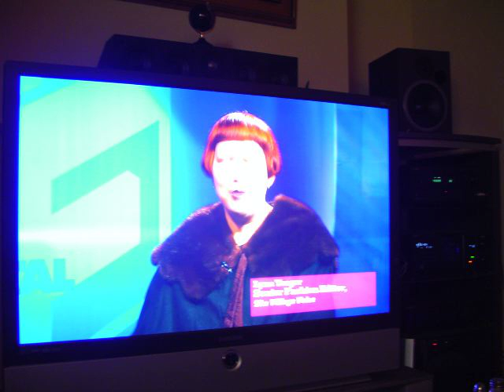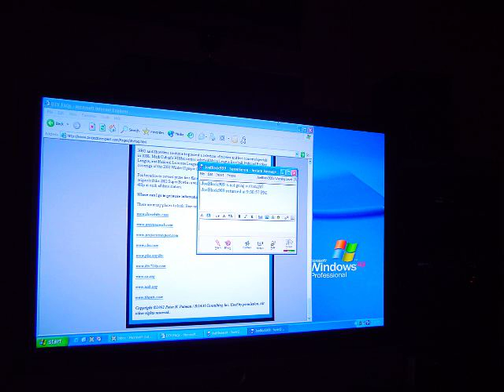Arowana MacIntosh Electricity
my friend, his fish, an old iMac, and the new TV.